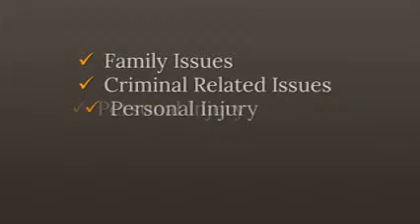Bosnia Commercial Law Lawyer